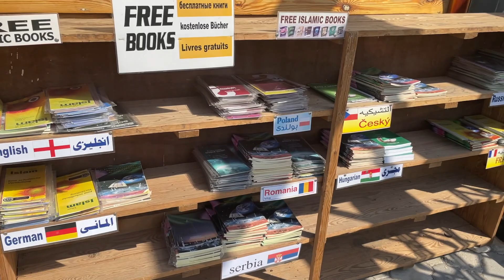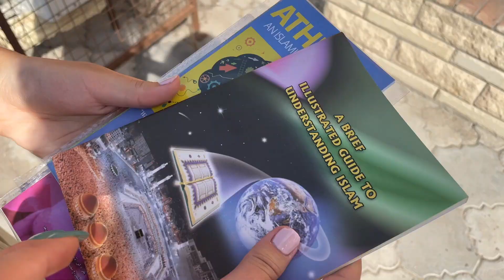Z egipskim TATUAŻEM w EGIPCIE. Czy jest bezpiecznie?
Zabieram Was dziś już kolejny raz do Egiptu. Kraju, który pierwszy raz odwiedziłam półtora roku temu z przypadku i absolutnie się zakochałam.

🎬 Dziękuję za obejrzenie i poświęcony czas!
Buziaki, Ola